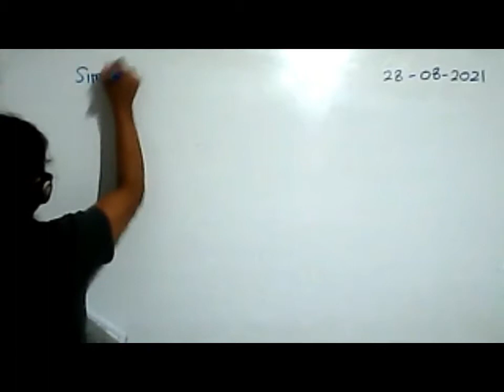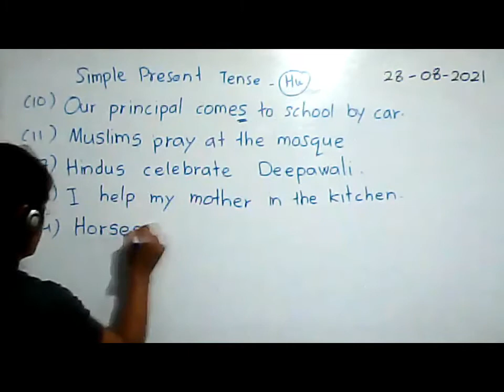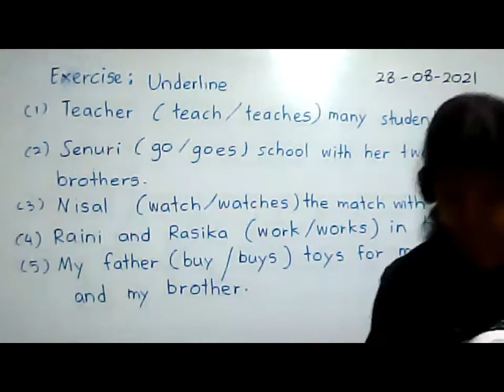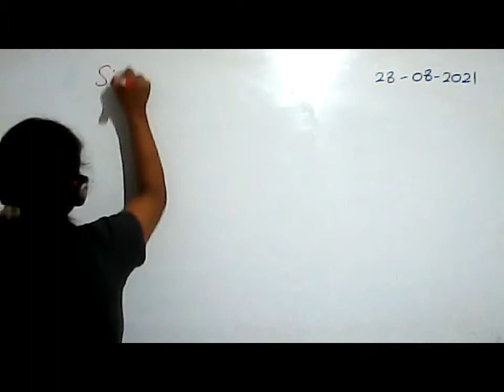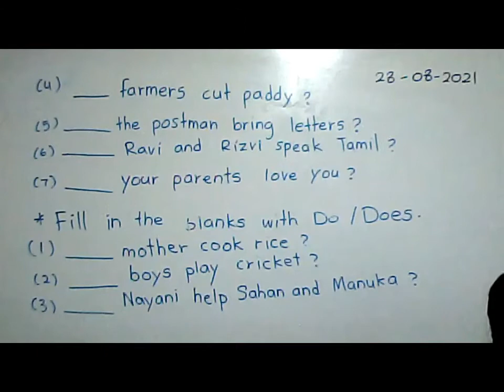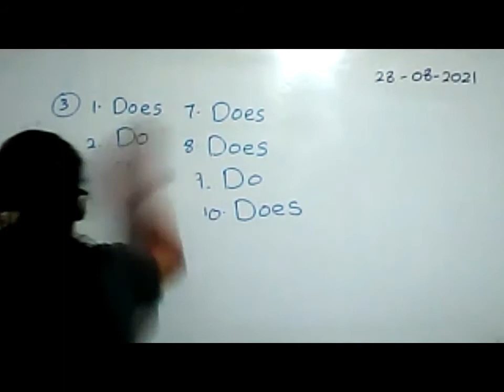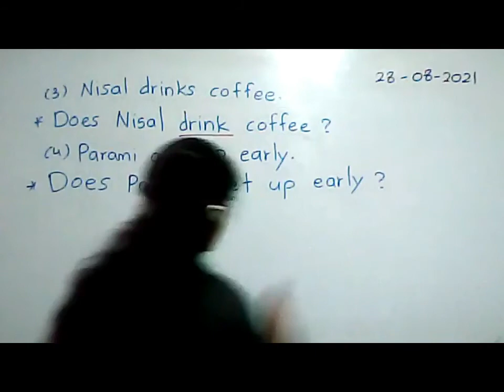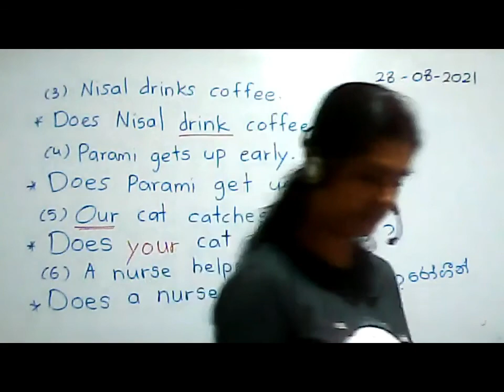goodlucketc grade6 28 08 2021